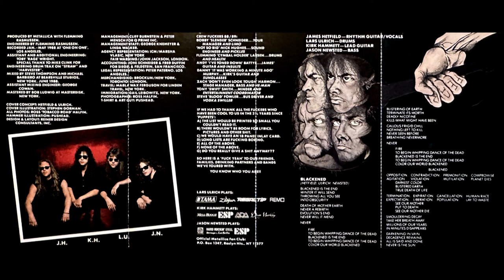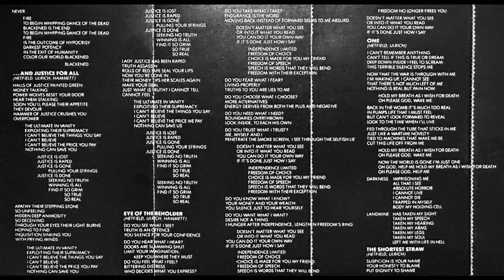Metallica: ...And Justice For All (1988 Cassette Tape)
If you want to help my channel out so I can keep putting out new content, please consider tipping

1. Blackened: 0:00
2. ...And Justice For All: 6:42
3. Eye Of The Beholder: 16:27
4. One: 22:51
5. The Shortest Straw: 30:17
6. Harvester Of Sorrow: 36:52
7. The Frayed Ends Of Sanity: 42:37
8. To Live Is To Die: 50:20
9. Dyers Eve: 1:00:05

Album: ...And Justice For All (1988 Cassette Tape)
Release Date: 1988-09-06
Catalog Number: 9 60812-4, 60812-4
Recorded At: One On One Studios
Mixed At: Bearsville Studios
Engineer: Flemming Rasmussen
Producer: Flemming Rasmussen, Metallica
Mastered By: Bob Ludwig
Mastered At: Masterdisk
Duplicated By: Specialty Records Corporation
Format: Cassette, Album, Dolby HX Pro, SR
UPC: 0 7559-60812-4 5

Recorded Jan.-May 1988 at 'One on One', Los Angeles.
Mixed at Bearsville Studios, New York, June 1988.
Mastered at Masterdisk, New York.

Management for Q Prime Inc.
Agency representation: ICM/Marsha Vlasic, New York
Fair Warning/John Jackson, London.
Accounting for Siegel & Feldstein, San Francisco.
Legal representation: Peter Paterno, Los Angeles.
Merchandising: Brockum/New York, Toronto, London.
Travel for Linden Travel, New York.
Immigration: Gail Leibowitz, New York.

Elektra/Asylum Records, a division of Warner Communications, Inc. 75 Rockefeller Plaza, New York, NY 10019.